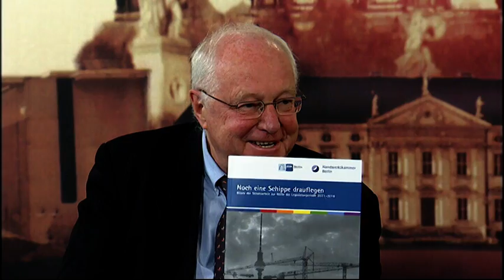tv.berlin Spezial mit Cornelia Yzer - Teil 1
In unserem tv.berlin Spezial spricht Peter Brinkmann mit Cornelia Yzer (CDU). Die Senatorin für Wirtschaft, Technologie und Forschung zeigt sich stolz auf das Erreichte in Berlin: Nummer 1 aller Bundesländer beim Aufschwung, Gründerszene in Berlin führend, Referenzstadt für Elektromobilität und Smart City.
(tv.berlin Spezial vom 16. April 2014)